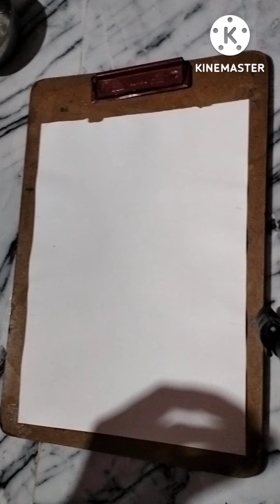my art triranga 🇮🇳